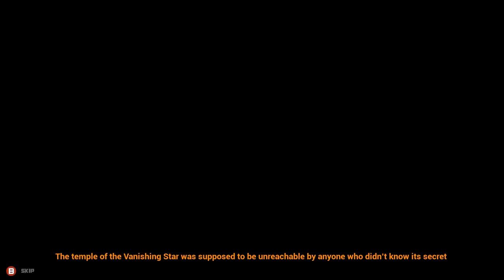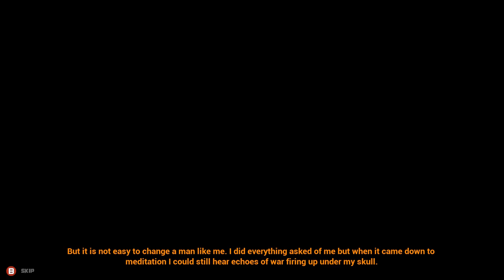Two Best Friends Play Redeemer - Violence Awakened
With every death, comes honor. With honor, redemption.